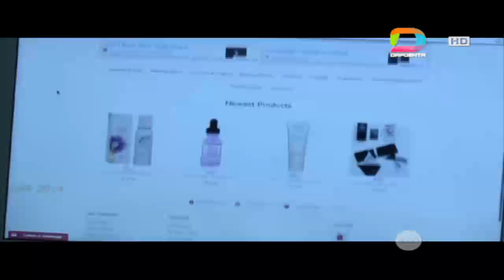Wow... Ini Dia Situs Alat Bantu Seks Syariah Pertama di Dunia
Seks... ? Sesuatu yang gurih untuk dibicarakan.
Tapi bagaimana dengan situs Seks yang sesuai Syariah? Nah loh... Penasaran? Simak dalam Dapoenta tainment